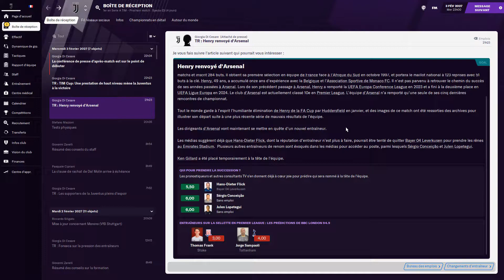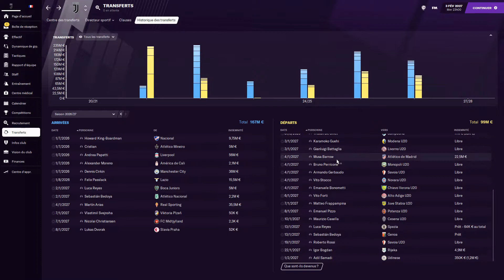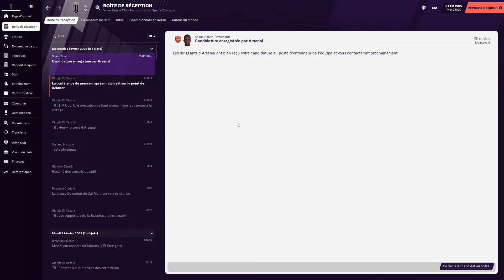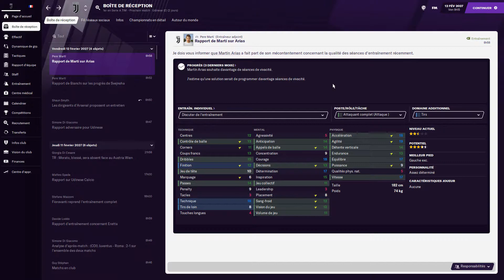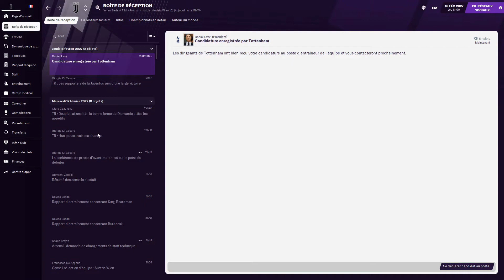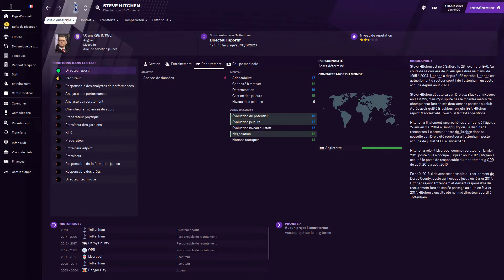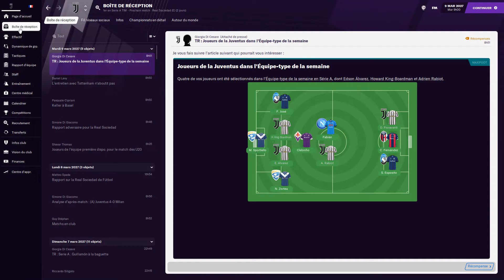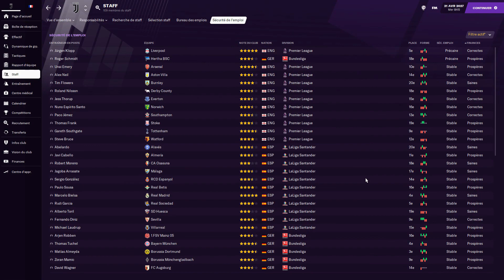[FR] FM21 - La chasse aux trophées - saison 7 - épisode 3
Troisième épisode de la septième saison de ma série "La chasse aux trophées" sur FM 2021 dans laquelle on joue le manager Manuel Hue dans le but de gagner les principaux trophées européens.

Logo pack et photos des joueurs utilisés (à l'exception des logos de Manchester United)